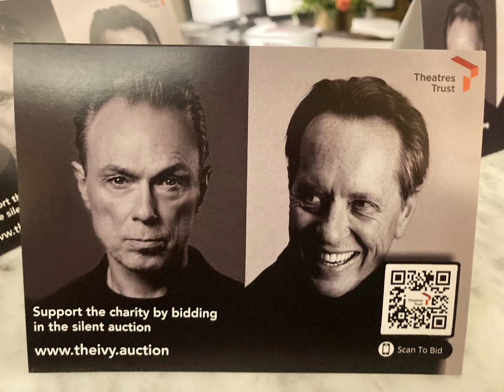Richard E Grant - first London theatre trip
Actor Richard E Grant talks about his first to London theatres as a child.

Recorded at an In Conversation with Gary Kemp event at the Ivy Club.